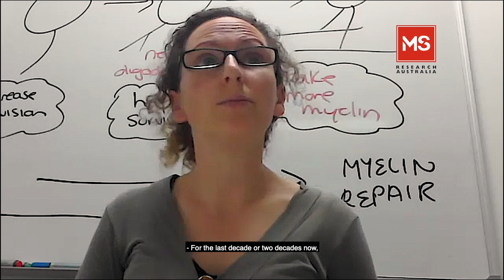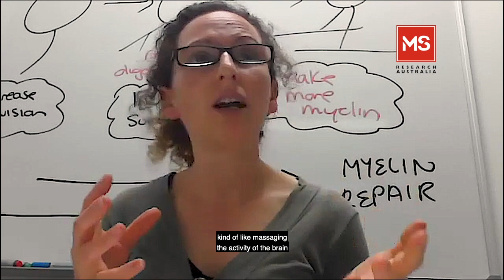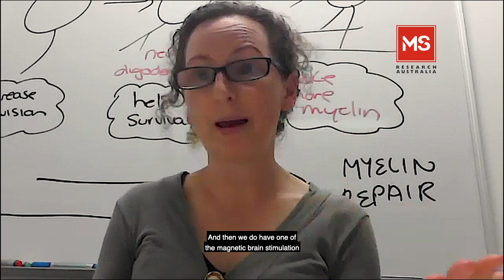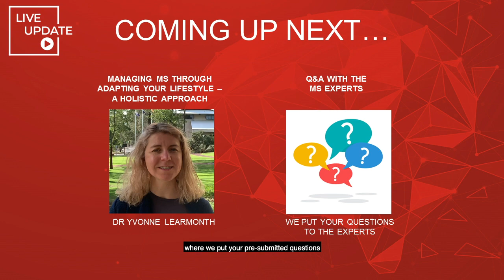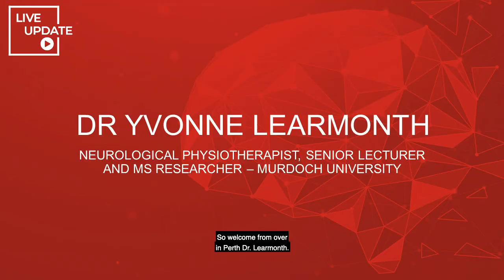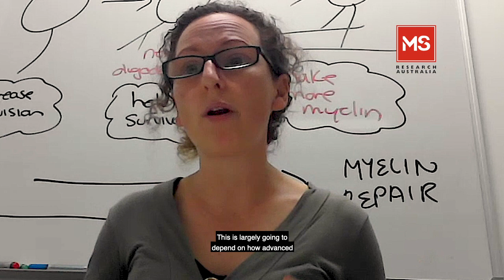Progress in MS Research Live Update 2020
Watch our Progress in MS Research Live Update 2020 to hear from MS experts on the latest research. Joining us this year are speakers Associate Professor Kaylene Young, Associate Professor Todd Hardy, and Dr Yvonne Learmonth, and hosts Dr Julia Morahan and Breony Heanue.

You'll hear about:
The future of remyelination therapies,
New MS treatments: From the lab to the clinic – A neurologist’s insight
Managing MS through adapting your lifestyle – a holistic approach.

MS Research Australia is the only national organisation dedicated to funding and coordinating multiple sclerosis research in Australia, as part of the worldwide effort to solve MS. Its goal is to accelerate research: into the cause, better treatments and prevention, with the aim of ultimately finding a cure for MS.

Multiple Sclerosis (MS) is the most common neurological disease affecting young adults, often diagnosed between the ages of 20 to 40 and affects three times more women than men. As yet, there is no cure.  MS is the result of damage to myelin -- a protective sheath surrounding nerve fibres of the central nervous system. When myelin is damaged, this interferes with messages between the brain and other parts of the body. The symptoms of MS are different for each person; sometimes they even vary within the same person. For some, MS is characterised by periods of relapse and remission, while for others it has a progressive pattern. For everyone, it makes life unpredictable.